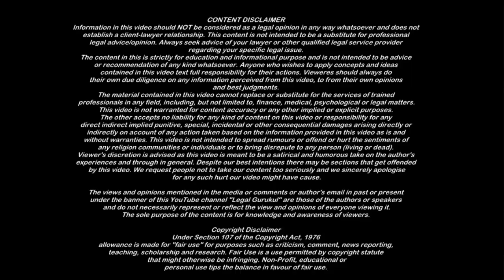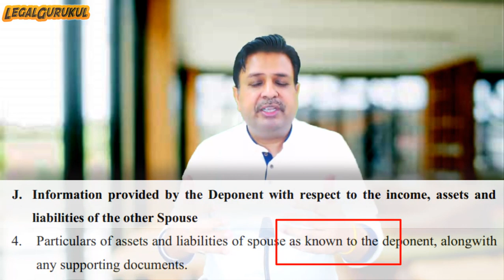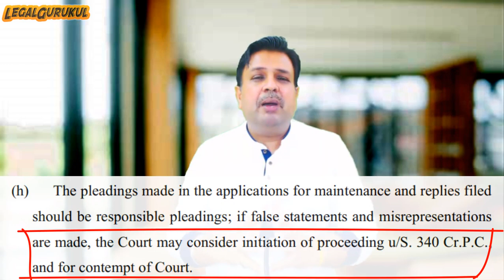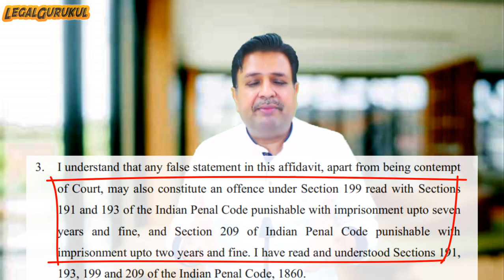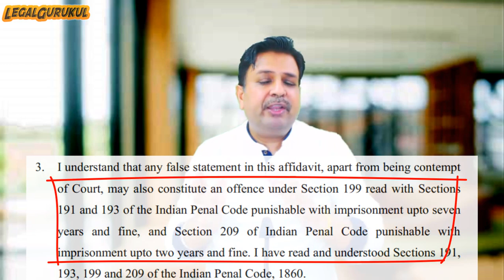False or Incorrect Information in Income Affidavit in Maintenance Case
Legal Gurukul is to educate people about the various legal issues, laws, legal news, legal rights and legal advice. The legal awareness is the call of the day.

नमस्ते दोस्तों - इस लीगल चैनल पर आपको कानून और कानूनी जानकारी के वीडियो के जरिये लीगल यानि कानूनी ज्ञान की सरल भाषा में जानकारी मिलेगी.

Regards,
Piyush Mittal
Legal Gurukul - Advocates and Solicitors

Legal Advice

Related Queries and Terms
Legal gurukul
Legal edge
Legal weapon
Legal eagle
Legal heir
Legal awareness
Legal advice
Legal advisor
Legal concept
Legal information
Legal india
Legal knowledge
Legal news
Legal notice
Legal procedure
Legal question answer
Legal rights
Legal youtuber
Law judgement
Law question and answers
Law youtube channel
income affidavit
maintenance
wife maintenance
maintenance case in hindi
income affidavit in maintenance case
income affidavit 125 cprc
affidavit of income asset liabilities in hindi
false income affidavit
incorrect information in maintenance case
dv act maintenance
hma maintenance
section 24 hma
section 125 crpc
maintenance case affidavit
false information in income affidavit maintenance